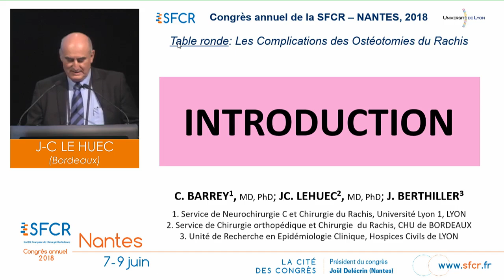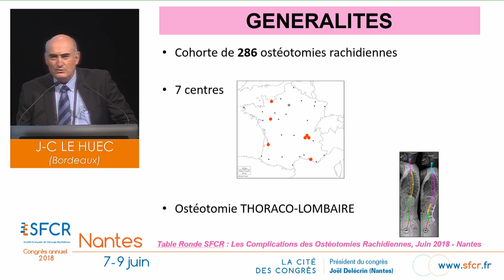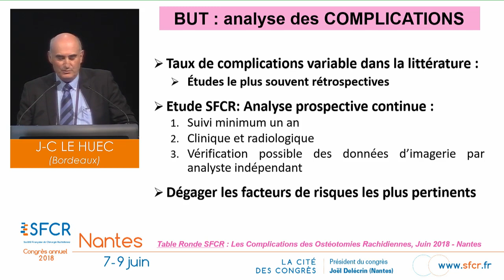JC LE HUEC 1